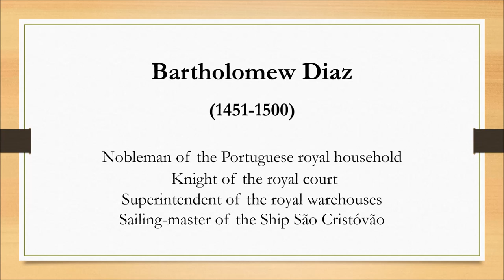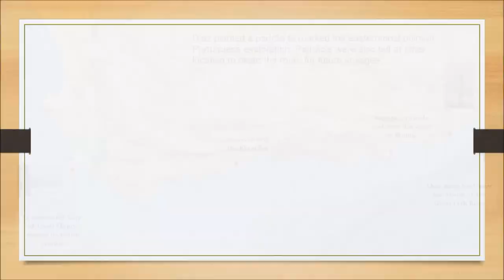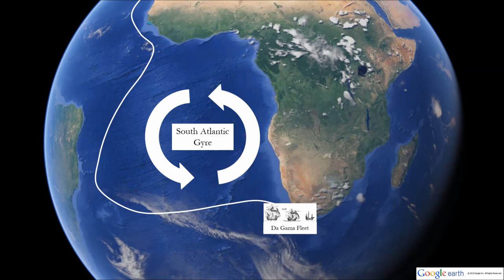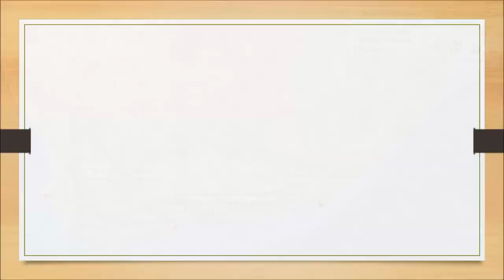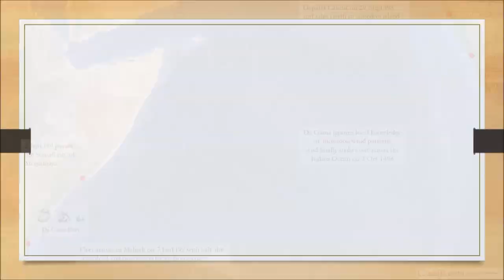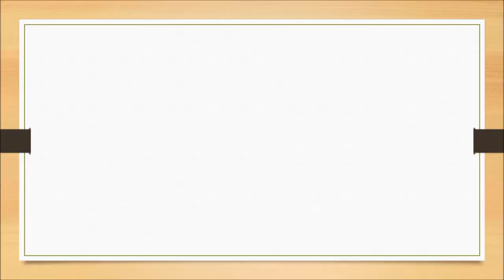Mapped History 1: Bartholomew Diaz & Vasco da Gama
The voyages of Bartholomew Diaz & Vasco da Gama and their quest to discover the sea route to India